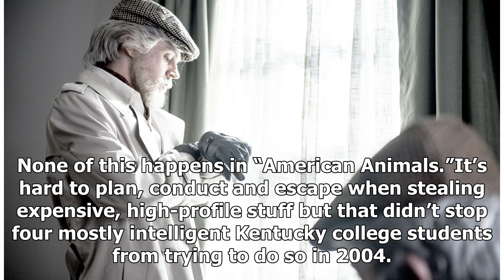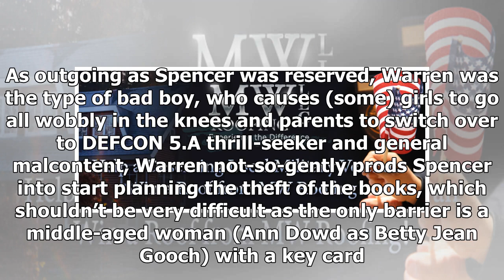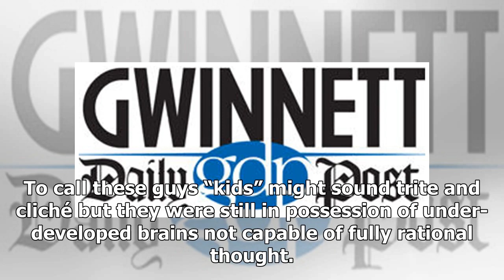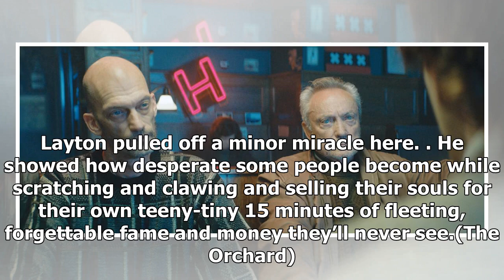REVUE DU FILM: 'American Animals' à être honoré pour cambrioler des films d'autrefois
American Animals(R)3 1/2 out of 4 stars A staple of movies practically since the invention of the medium (“The Great Train Robbery” — 1903), the heist film never goes out of style and they’re almost i...